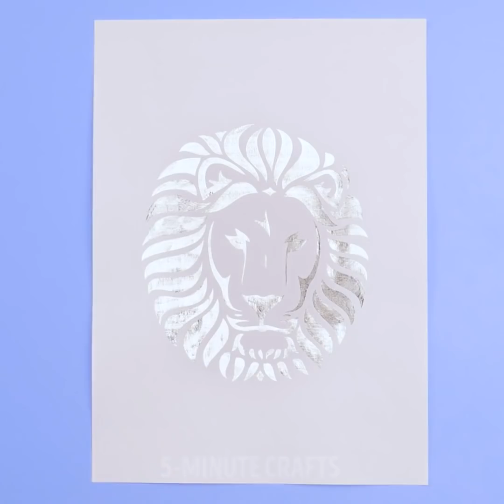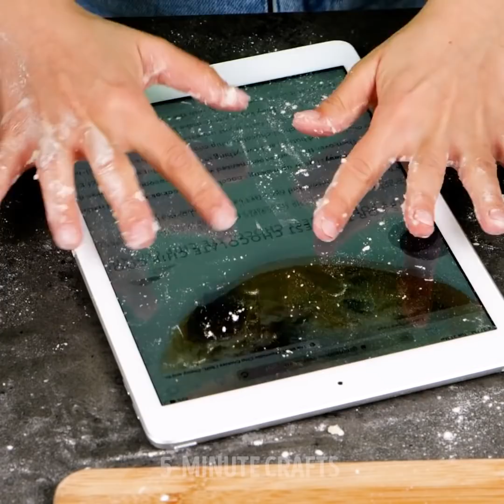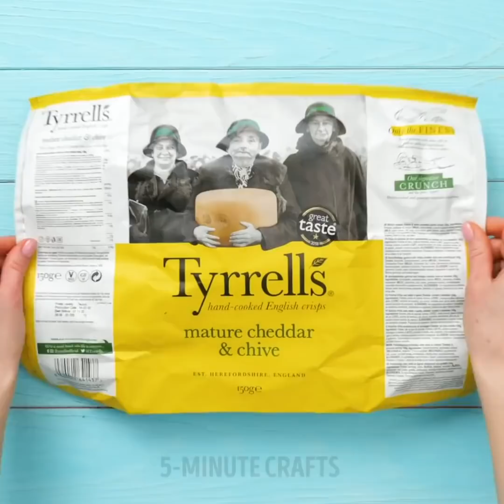30+ HELPFUL HACKS TO MINIMIZE YOUR NERVOUS TENSION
Timestamps:
0:08 Plastic bag hack
0:33 Crazy cup trick
0:45 Egg recipe
1:33 Box with bags hack
1:44 Scissors hack
2:05 Bag hack
2:25 How to hold many cola bottles
2:55 Brazier hack